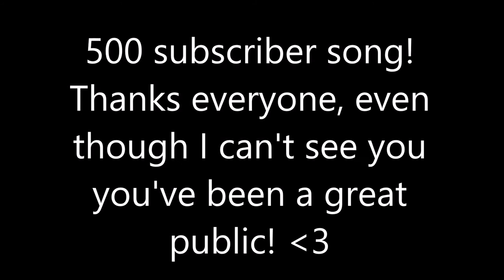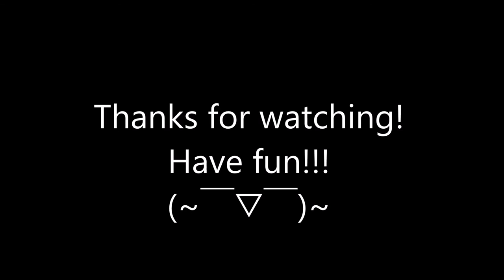Stolen Dance by Milky Chance - ukulele beatbox cover & chords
Stolen Dance played on the Ukulele with Beatbox. I put the chords so you can play along! Played in Hibia Park, Tokyo Japan.
Here is a nice chart with all the finger positions for the different chords

Even $1 helps!

Joyo Via

♪ d(-◡-)b ♪